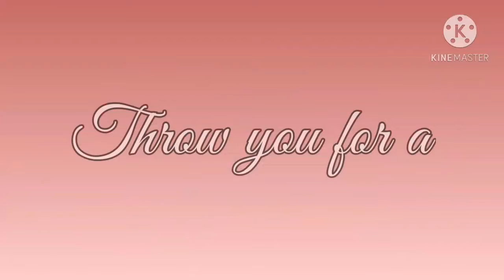Tessa Violet - Crush | OC Backstory(s)? | Himari